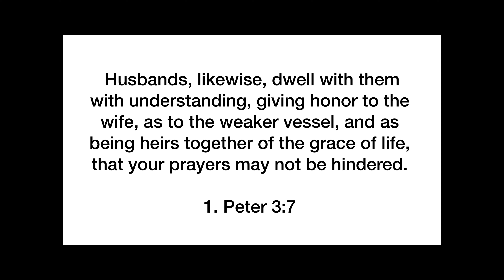Answered Prayers 2/2 - Hindrances - 1. Peter 3:7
We have already seen that we need faith in God so that He can answer our prayers. Likewise, we should forgive others, pray in the Holy Spirit, and live in communion with God and His Word. Today we want to look at some hindrances…..